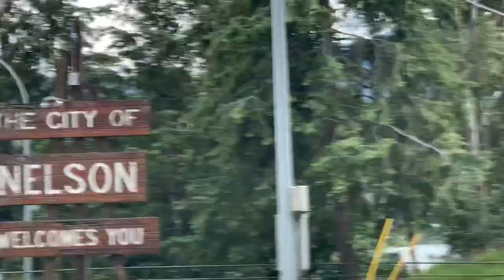Funky Colored Bridge in B.C 🇨🇦 Part 1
Check out to this Unique Bridge Orange Colored in Nelson , BC 🇨🇦